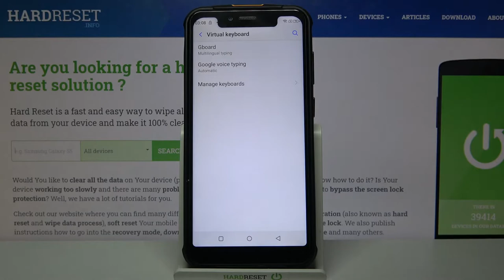ULEFONE Armor 5S – Text Correction Managing & Keyboard Options Customization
Discover the keyboard settings on your device and write correctly and without errors! It's incredibly easy to do with HardRest.Info. After all, we will tell you about the Text Correction functions that you need to enable and configure. Like this guide and use the rest of the tips from our HardReset.Info channel!

How to Activate Spell Checker on ULEFONE Armor 5S? How to Use Spell Checker on ULEFONE Armor 5S? How to Turn On Spell Checker on ULEFONE Armor 5S? How to Disable Spell Checker on ULEFONE Armor 5S? How to Switch On Spell Checker on ULEFONE Armor 5S? How to Manage Keyboard Settings in ULEFONE Armor 5S?